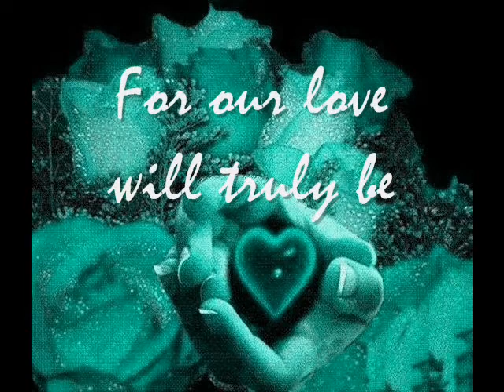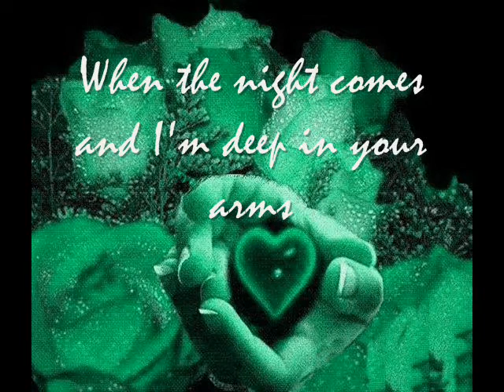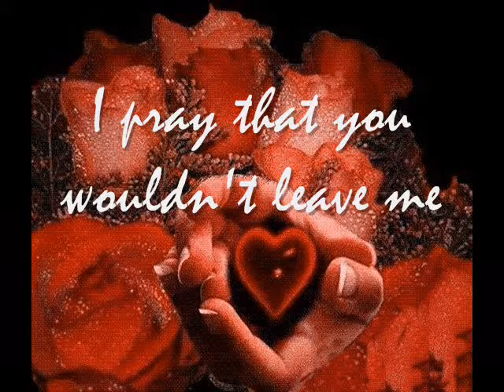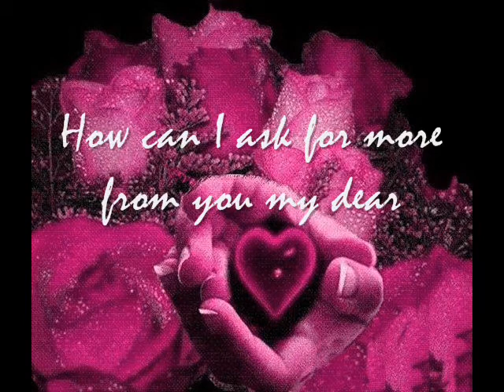A Smile In Your Heart ( Jam Morales -Lyrics)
This song is dedicated to my one and only daughter Maanenoy!  I love you!